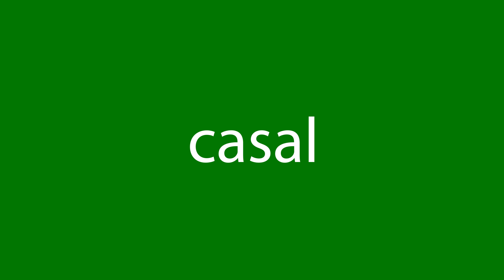Como dizer casal em inglês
Como se diz corretamente casal em inglês? Ouça conosco.
Qual é a tradução correta da palavra casal do português para o inglês? Fale como os americanos. Além disso, como escrever corretamente a palavra couple?

Obrigado!